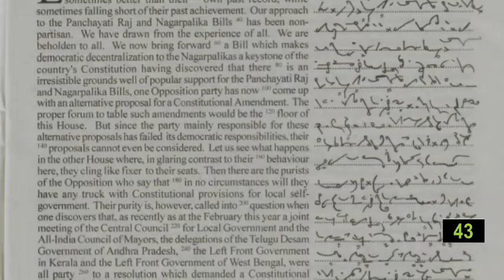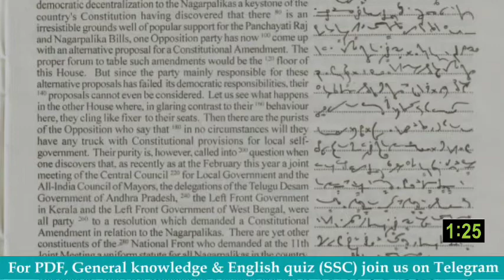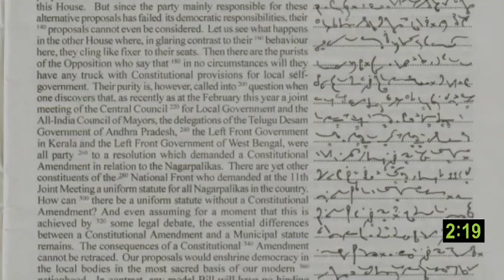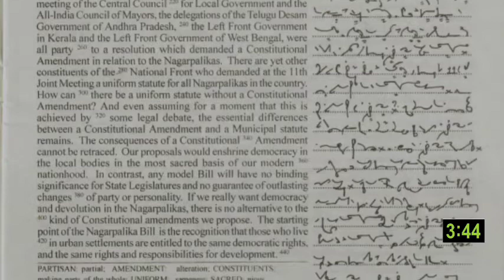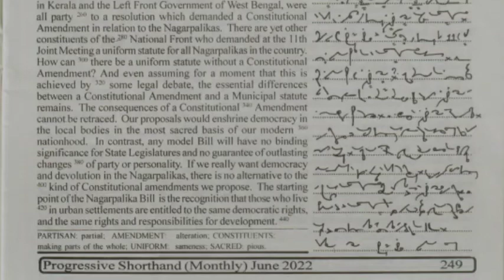100 WPM | Progressive | June 2022 | Ex 4 | Shorthand Dictation